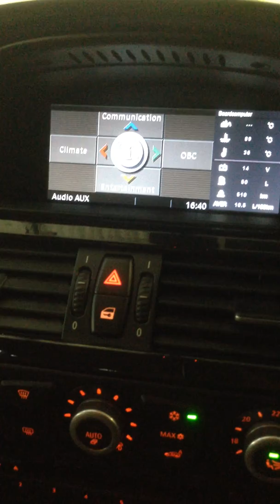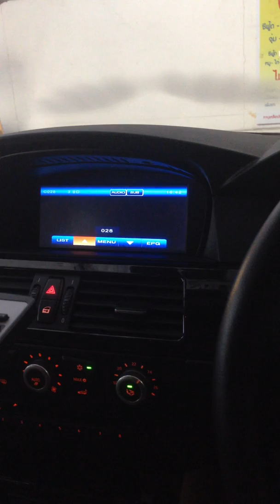BMW E60 TV Tuner (DVB-T2)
Any questions please leave them in the comment section